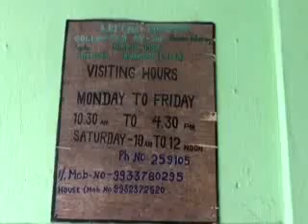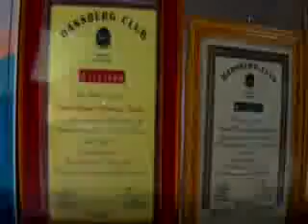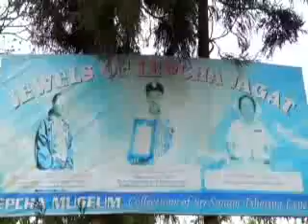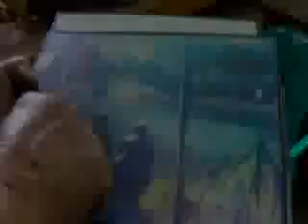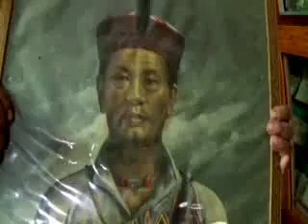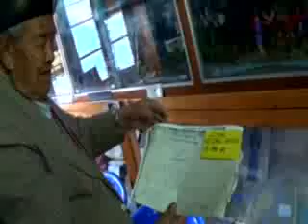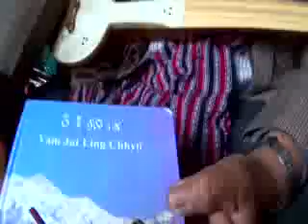Jan Sarokar Lepcha Museum